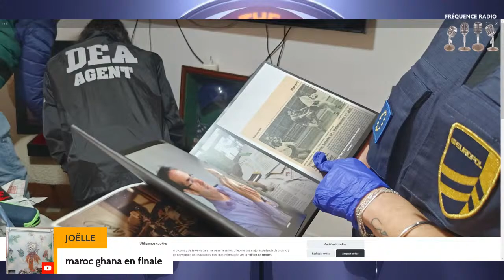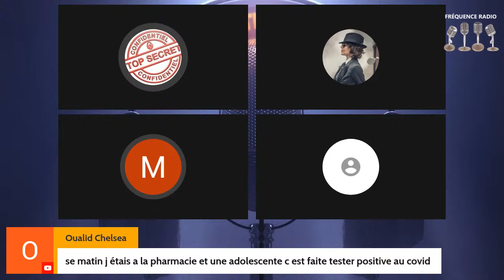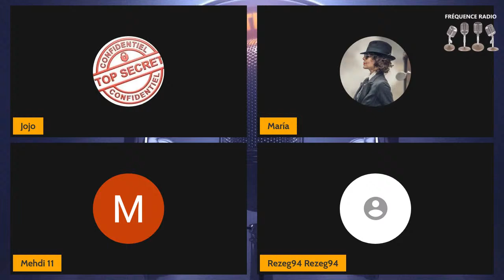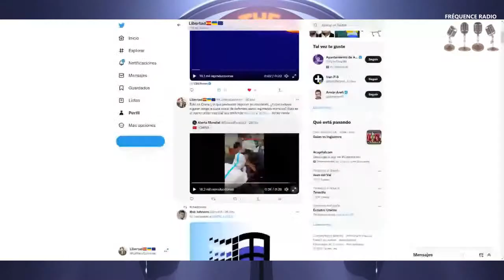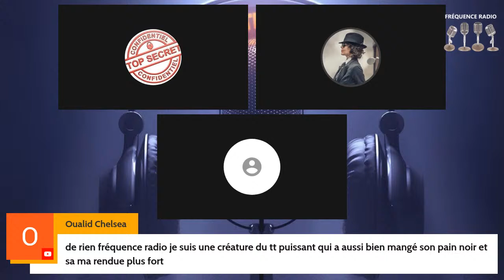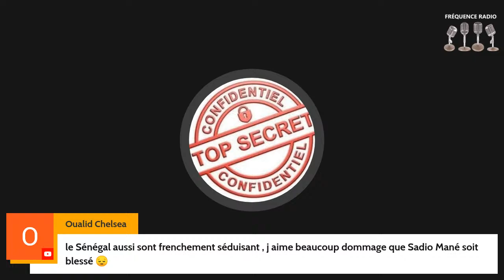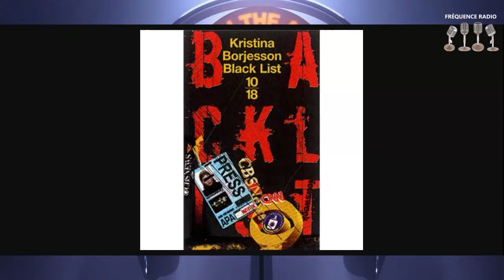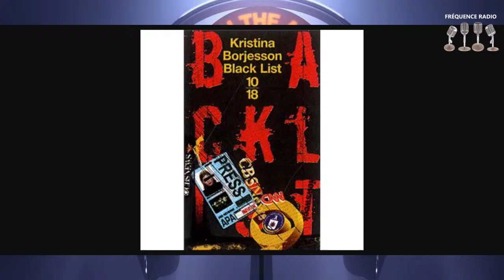Cartel de la CAM, Cocaïne, Mocromafia, vous saurez tout tout tout ..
50 arrestations, des grosses quantités de coke et d'argent saisie, Interpole et Europole sont dans la place, chaud bouillant ..